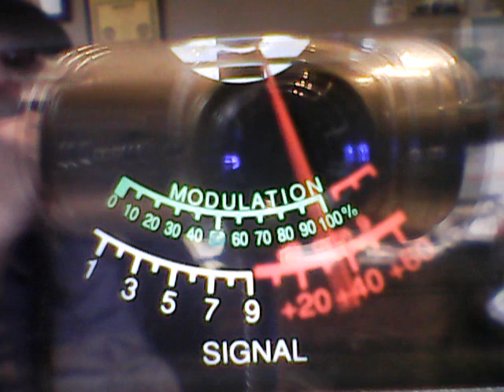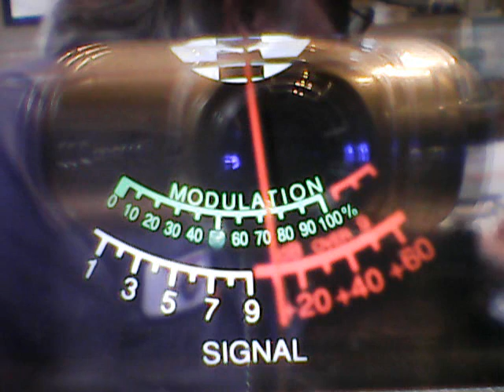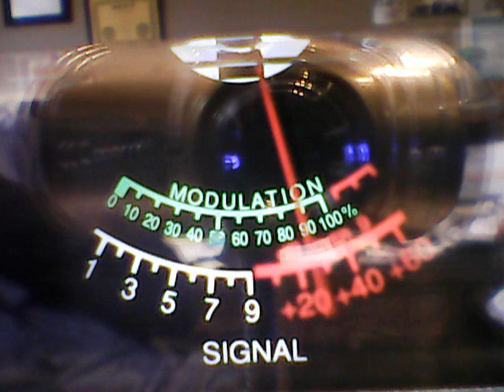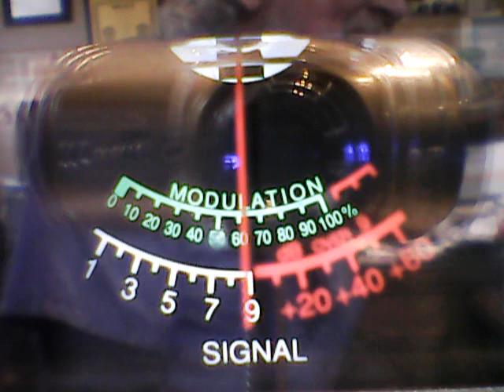Cowboy Ky,726 Undertaker Oh,27 Ky,445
DX on Thump a duck Thursday's on the Mini~Bowl,cb ch 28.3/29/18